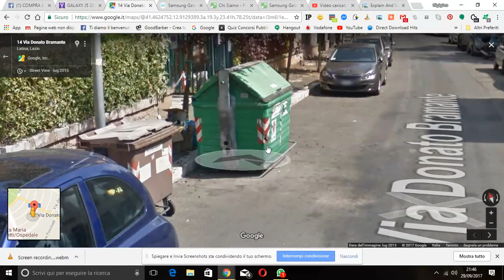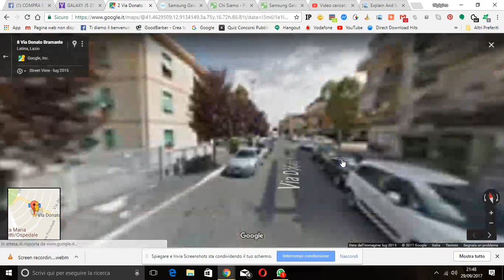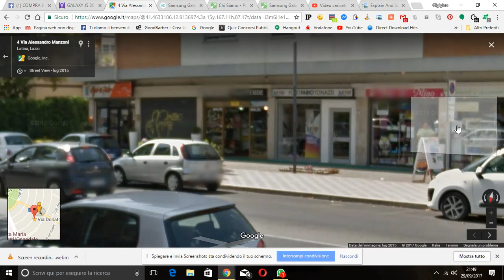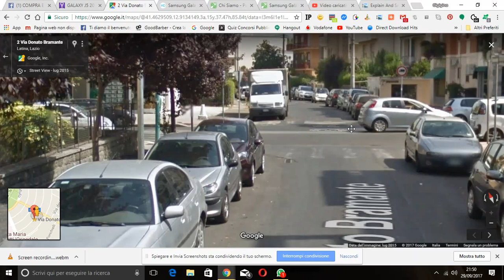maps vista latina